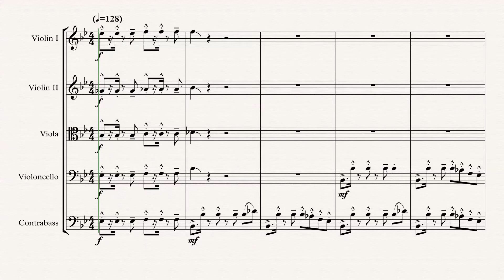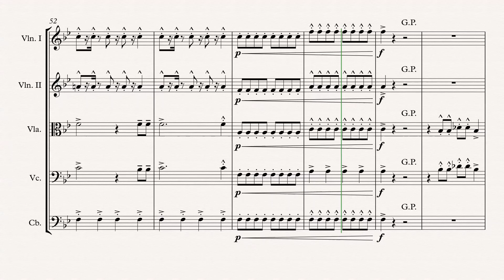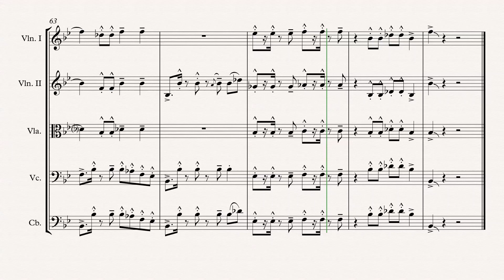„Gangnam Style“ String Quintet arr. Adrian Wagner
„Gangnam Style“ (Psy) arr. Adrian Wagner - String Quintet (Sheet Music) Arrangement

Parts
Violin I
Violin II
Viola/Violin III
Violoncello
Contrabass